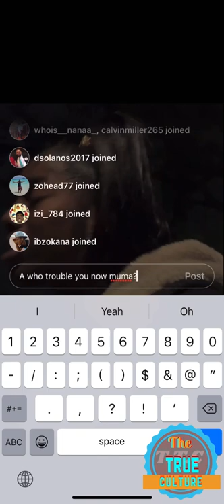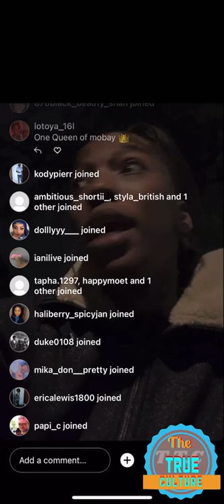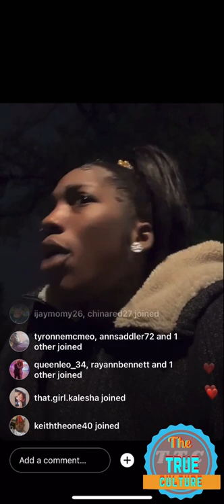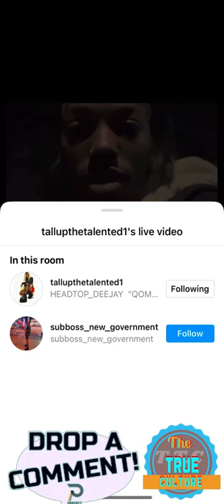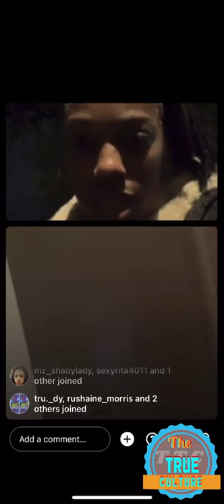Tall up formerly a dancer turned artist got this to say about people who always got something to say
Tall up formerly a dancer turned artist got this to say about people who always got something to say about her